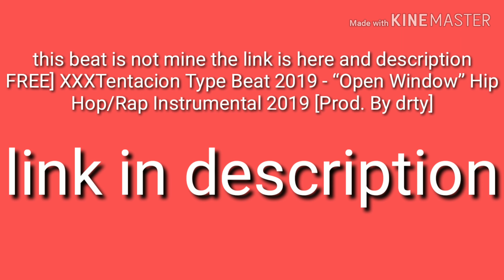YoungestRapperVenus - YAHHH! [official audio]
BY : LIL VENUS
ARTIST : LIL VENUS